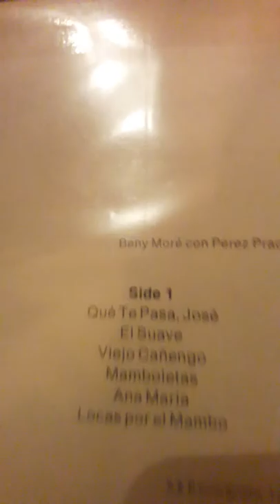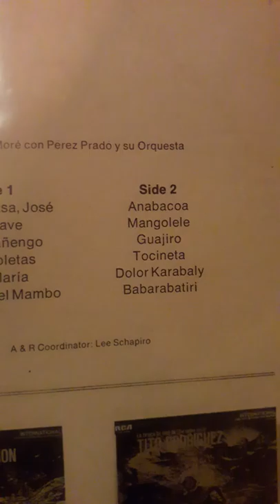Perez prado/benny more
Anabacoa